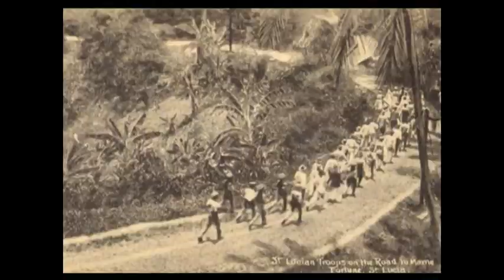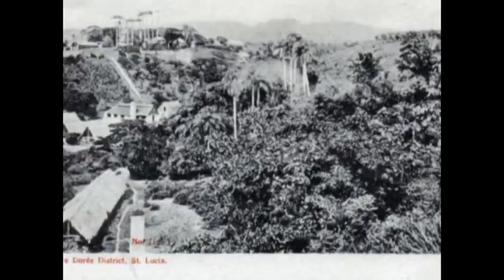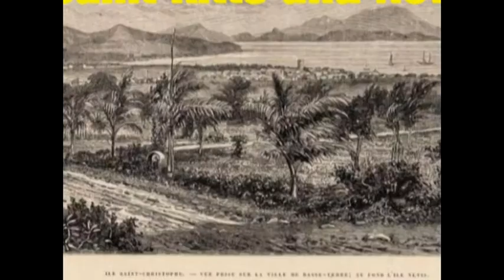Saint Lucie em bilhetes postais antigos